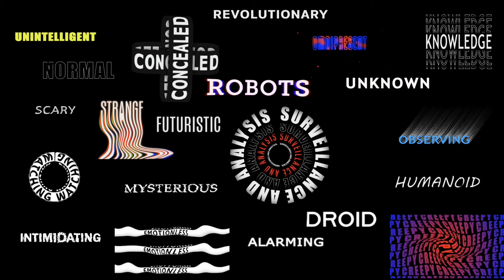Final Typography Piece